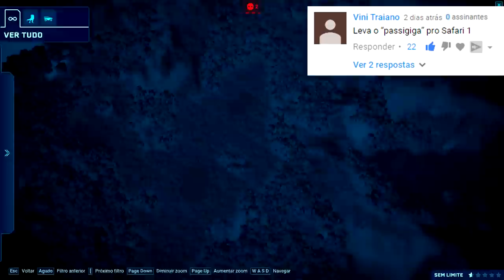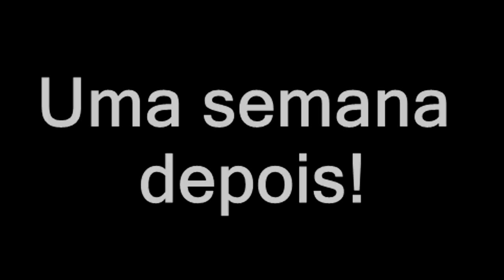Vale Encantado 3 (DINOSSAURO) #16 | Bem-Vindo Giganotossauro | Jurassic World Evolution | (PT/BR)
Olá Player,

✦ Os Alphas ✦

➤➤➤ ACESSE!